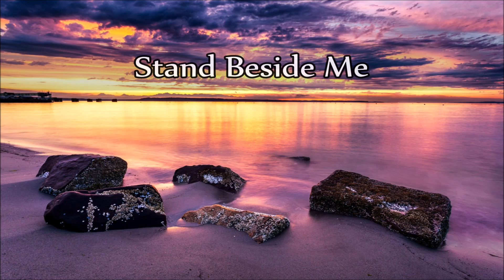Ferlin Husky - Stand Beside Me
- Stand Beside Me -
(Written Tompall Glaser)

Track 2 from the album:
"I Could Sing All Night" 1966